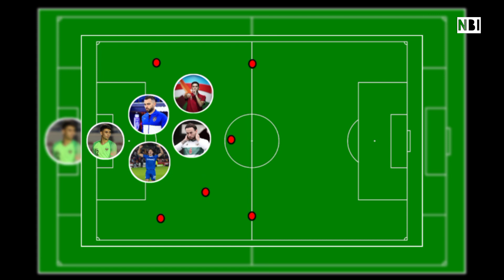Mengerikan line up timnas Indonesia di piala aff era Shin Tae Yong bikin lawan gemetar